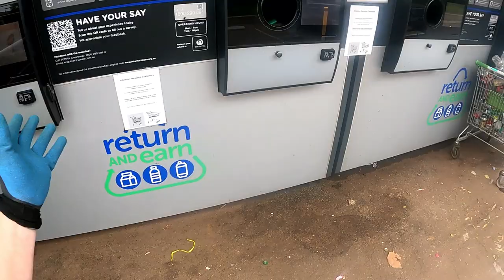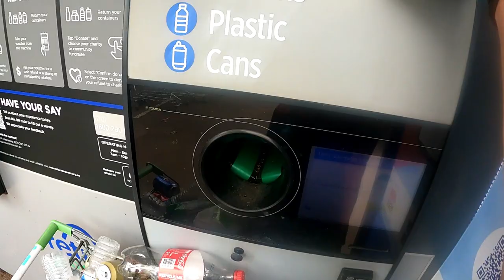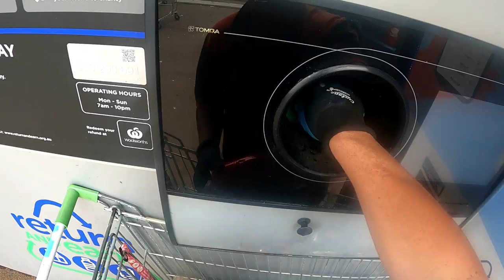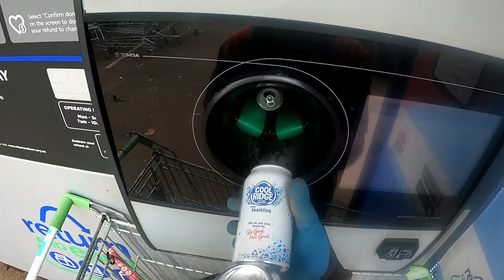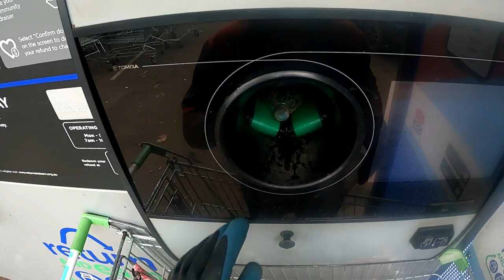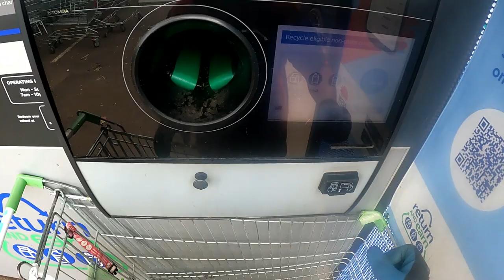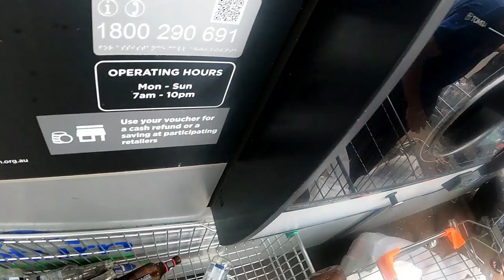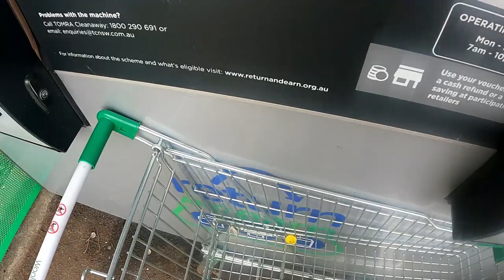Dumpster Diving Let's Hit The Road Follow Up